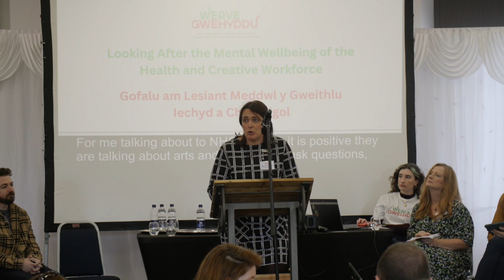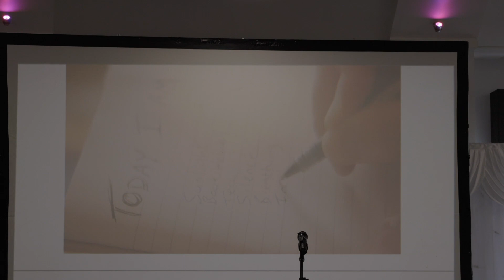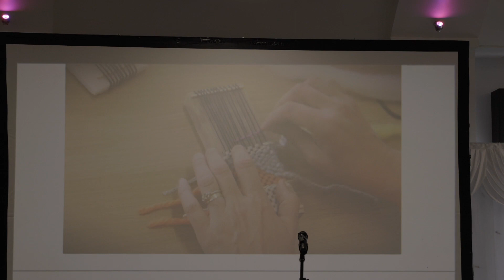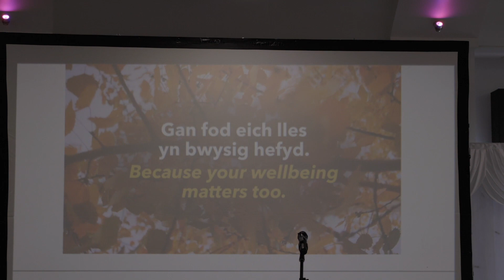Weave/Gwehyddu - Panel 2 - Looking after the mental wellbeing of the health and creative workforce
Panel 2 - Looking after the mental wellbeing of the health and creative workforce | Gofalu am lesiant meddwl y gweithlu iechyd a chreadigol

Summary
This panel discussion considers how the arts and creativity can contribute to supporting the mental wellbeing of the health and creative workforce, spotlighting three innovative and award-winning programmes across Wales.

Crynodeb
Mae’r drafodaeth banel hon yn ystyried sut y gall y celfyddydau a chreadigrwydd gyfrannu at gefnogi llesiant meddwl y gweithlu iechyd a chreadigol, gan amlygu tair rhaglen arloesol arobryn ledled Cymru.

Chairs
Nesta Lloyd-Jones, Assistant Director, Welsh NHS Confederation
Nesta Lloyd-Jones has more than a decade of experience working in policy and public affairs in Wales and is currently the Assistant Director of the Welsh NHS Confederation. After completing her law degree and being called to the Bar in 2004, Nesta worked at Welsh Women’s Aid for six years as legal issues co-ordinator. She then became part of the award-winning External Affairs team at Macmillan Cancer Support and was a consultant for Rape Crisis England and Wales.

Oliver John, RCPsych in Wales Manager, Royal College of Psychiatrists in Wales
Ollie John is manager of the Royal College of Psychiatrists Wales, where he oversees strategic direction, research and policy. He joined the College from the Academy of Medical Royal Colleges, providing experience in digital and humanitarian innovation, migration and displacement for organisations across Europe. Ollie chairs the Royal College Mental Health Expert Advisory Group, which brings together organisations across primary, community and secondary care mental health services. He also provides secretariat for the Senedd Cross-Party Group on Climate, Nature and Wellbeing.

Angie Oliver, Deputy Director of Workforce and Organisational

Development, Health Education and Improvement Wales (HEIW)
Angie Oliver has been Deputy Director of Workforce Development at HEIW since 2019. A trained classical musician, she left secondary education to join the NHS in 1995. After several roles in the Ambulance Service and Cardiff and Vale UHB, in 2004 Angie became Head of Staff Development and subsequently Assistant Director of Workforce and Organisational Development in Pembrokeshire. At HEIW, she is responsible for implementing the 10-year health and social care workforce strategy and the mental health workforce plan, leading the workforce supply agenda.

Cadeiryddion

Nesta Lloyd-Jones, Cyfarwyddwr Cynorthwyol, Conffederasiwn GIG Cymru
Mae gan Nesta Lloyd-Jones dros ddegawd o brofiad yn gweithio ym maes polisi a materion cyhoeddus Cymru ac ar hyn o bryd yn Gyfarwyddwr Cynorthwyol Conffederasiwn GIG Cymru. Ar ôl cwblhau gradd yn y gyfraith a chael ei galw i’r Bar yn 2004, bu Nesta’n gweithio i Cymorth i Ferched Cymru am chwe blynedd fel cydlynydd materion cyfreithiol. Yna daeth yn aelod o dîm Materion Allanol arobryn Cymorth Canser Macmillan ac yn ymgynghorydd i Rape Crisis Cymru a Lloegr.

Oliver John, Rheolwr, RCPsych yng Nghymru, Coleg Brenhinol y Seiciatryddion yng Nghymru
Ollie John yw rheolwr Coleg Brenhinol y Seiciatryddion yng Nghymru, gan oruchwylio cyfeiriad strategol, ymchwil a pholisi. Ymunodd â’r Coleg o Academi’r Colegau Meddygol Brenhinol, gan gynnig profiad mewn arloesi digidol a dyngarol, mudo a dadleoli i sefydliadau ledled Ewrop. Ollie yw cadeirydd Grŵp Ymgynghorol Arbenigol Iechyd Meddwl y Coleg Brenhinol sy’n dod â sefydliadau at ei gilydd ar draws gwasanaethau iechyd meddwl sylfaenol, cymunedol ac eilaidd. Mae hefyd yn darparu ysgrifenyddiaeth i Grŵp Trawsbleidiol y Senedd ar Hinsawdd, Natur a Llesiant.

Angie Oliver, Dirprwy Gyfarwyddwr Datblygu’r Gweithlu a’r Sefydliad, Addysg a Gwella Iechyd Cymru (AaGIC)
Mae Angie Oliver yn Ddirprwy Gyfarwyddwr Datblygu’r Gweithlu yn AaGIC ers 2019. A hithau wedi’i hyfforddi’n gerddor clasurol gadawodd addysg uwchradd i ymuno â’r GIG yn 1995. Yn dilyn sawl rôl yn y Gwasanaeth Ambiwlans a BIP Caerdydd a’r Fro, yn 2004 daeth Angie yn Bennaeth Datblygu Staff ac yna’n Dirprwy Gyfarwyddwr Datblygu’r Gweithlu a’r Sefydliad yn sir Benfro. Yn AaGIC hi sy’n gyfrifol am weithredu strategaeth 10 mlynedd y gweithlu iechyd a gofal cymdeithasol a chynllun y gweithlu iechyd meddwl gan arwain yr agenda cyflenwi gweithlu.

Panellists

Dr Thania Acarón, Dance Movement Psychotherapist and Company Director, The Body Hotel

Johan Skre, Arts in Health Coordinator, Swansea Bay UHB

Panelwyr

Dr Thania Acarón, Seicotherapydd Symud Dawns a Chyfarwyddwr Cwmni The Body Hotel

Johan Skre, Cydlynydd y Celfyddydau mewn Iechyd, BIP Bae Abertawe